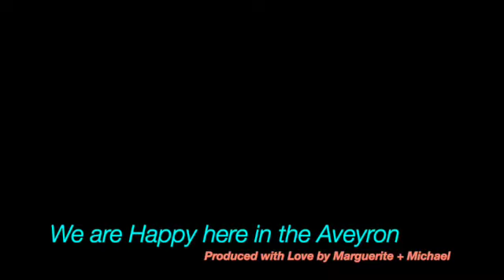La Grange 2022 SD 480p